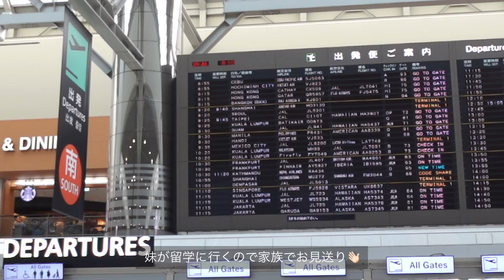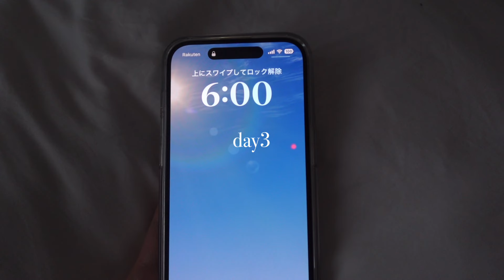【vlog】一人暮らし社会人の日常🍨6時起きの出勤日,夏の自炊記録,お弁当作り,お気に入りのベースメイク,退勤後を楽しむ🎐✧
最近の日常をまとめたら、作ったもの食べたもの記録みたいなブイログになりました🤭
次のブイログはいろんなシーンをお見せできるように頑張ります🗺️✧

📷camera：ZV-1F / ZV-1 Ⅱ
🎞program：VLLO